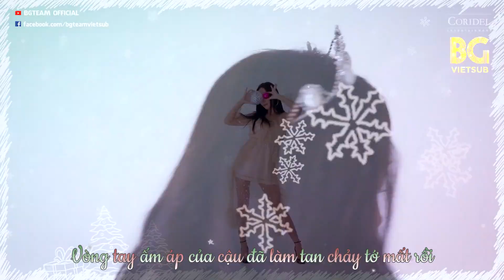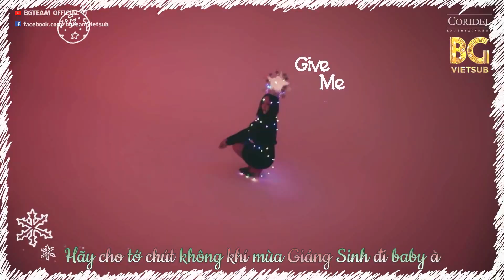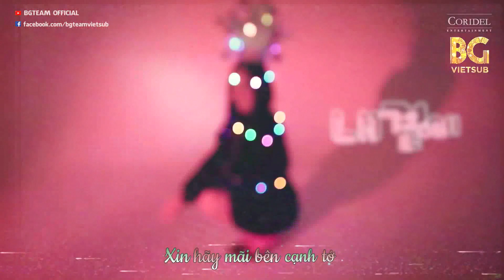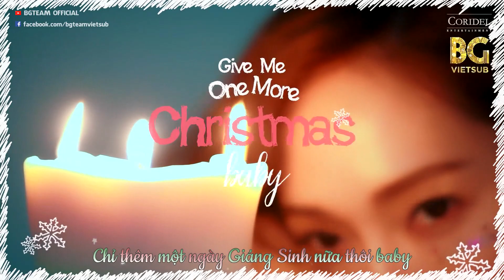[BG TEAM] [Vietsub] Jessica - One More Chirstmas